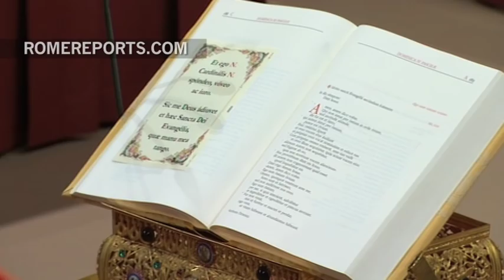Bolivian Cardinal Julio Terrazas passes away at 79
He studied philosophy and theology with Pope Francis, who visited him in July.